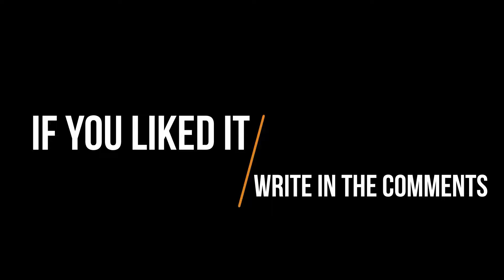A Small Game On A Virtual Flute - (James Last - Lonely Shepherd; Howard Shore - Concerning Hobbits)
I decided to play a couple of tunes on a virtual flute... These are "James Last - Lonely Shepherd" and "Howard Shore - Concerning Hobbits"

Я решил сыграть пару мелодий на виртуальной флейте... Это "James Last - Lonely Shepherd" и  "Howard Shore - Concerning Hobbits"